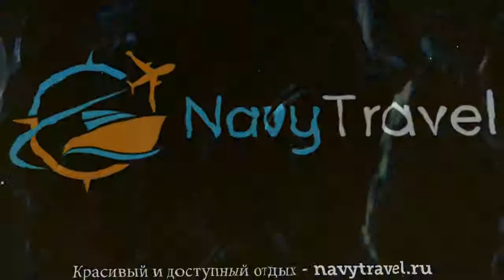PANDANUS RESORT 4* Вьетнам Фантьет отзывы – отель ПАНДАНУС РЕЗОРТ 4* Фантьет отзывы видео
Хотите отдохнуть и ищете отзывы, отель ПАНДАНУС РЕЗОРТ 4* Фантьет – представлен на нашем канале. Посмотрите видео «PANDANUS RESORT 4* Вьетнам Фантьет отзывы – отель ПАНДАНУС РЕЗОРТ 4* Фантьет отзывы видео» и поймите подходит ли Вам отель ПАНДАНУС РЕЗОРТ 4* Фантьет, который Вы можете забронировать по ссылке
Отель PANDANUS RESORT 4* иногда называют гостиница PANDANUS RESORT 4* Вьетнам или гостиница ПАНДАНУС РЕЗОРТ 4* Фантьет.
Перейдя по ссылке , вы можете узнать подробнее какие развлечения, удобства и сервисы находятся на территории отеля, ознакомиться с вариантами номеров и что в них находится (есть ли в номере кондиционер, телевизор, телефон, душ, сейф, дополнительная или детская кровать и пр.).
Вы также можете прочитать отзывы других отдыхающих про отель ПАНДАНУС РЕЗОРТ 4* Фантьет, отзывы доступны на той же странице
Еще больше туров в такую страну как Вьетнам можно найти на странице